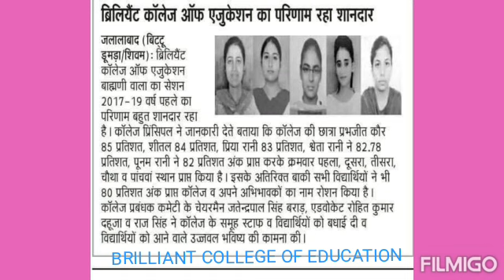Motivational song for students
By DEEP AMAN